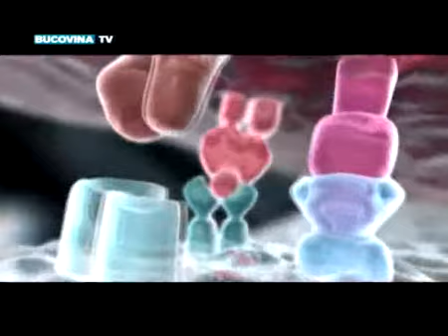Realitatea Medicala 18 Martie 2015